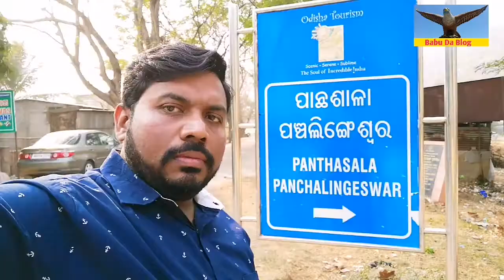Panchalingeswar Full Travel Guide | Puri 2nd Jagannath temple | Chandipur | Hidden Ladakh | Digha